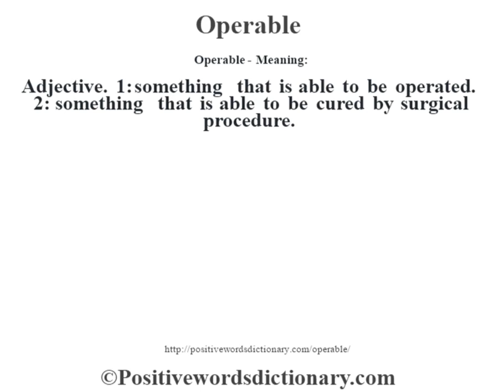Operable definition | Operable meaning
Operable definition. Find out the meaning of Operable and the meaning of many other positive words at positivewordsdictionary.com